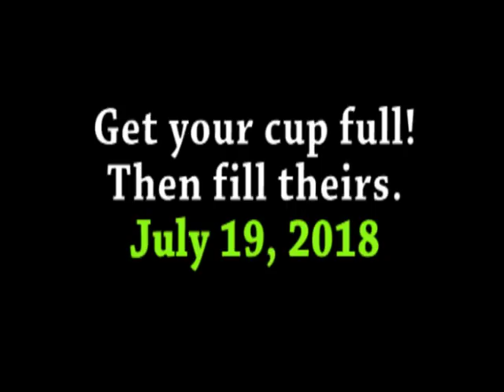How to Get Your Cup Full - 7/19/18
Just a quick talk about how to get your cup full and help others get full. More in our book "Rain Right Now, Lord!" available free on our website below.